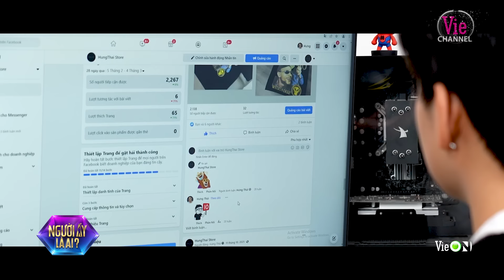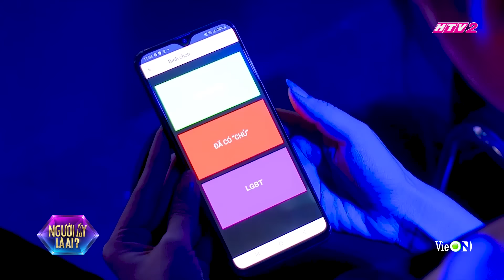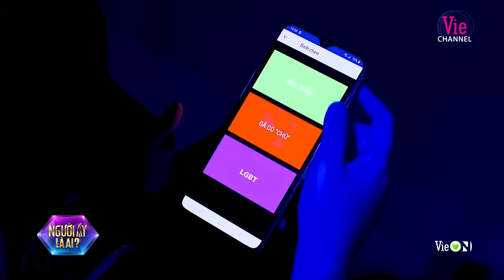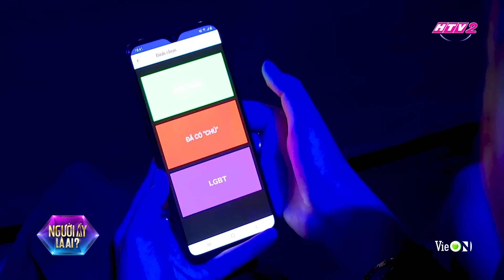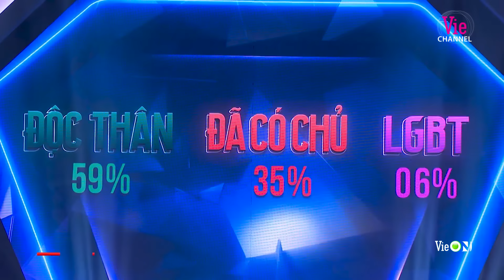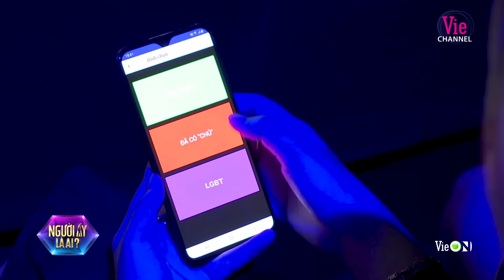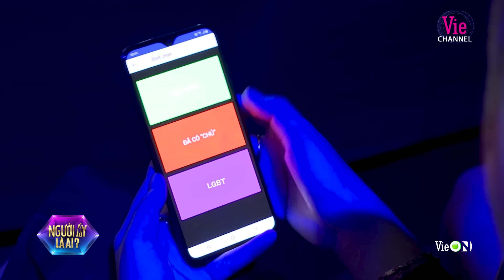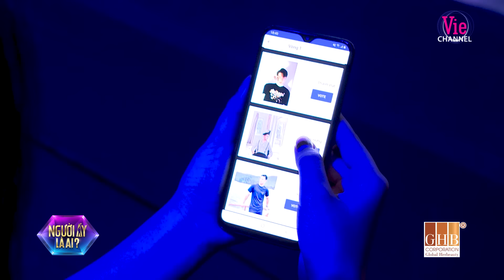NALA Tập 8 - Đề thi cấp vũ trụ: Dám yêu cô gái "hệ tâm linh", chơi Tarot? | Người Ấy Là Ai? 2022